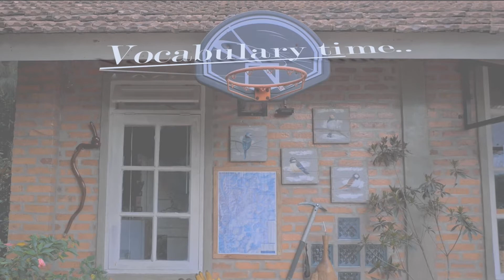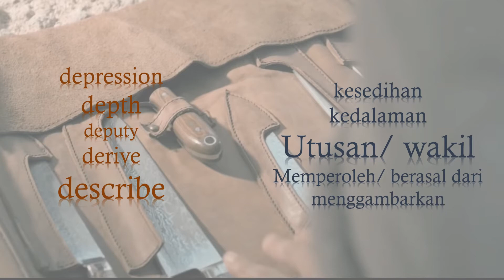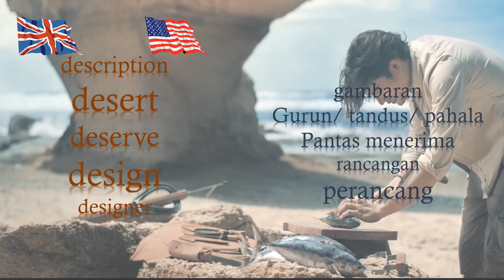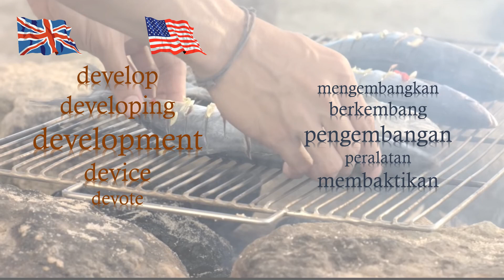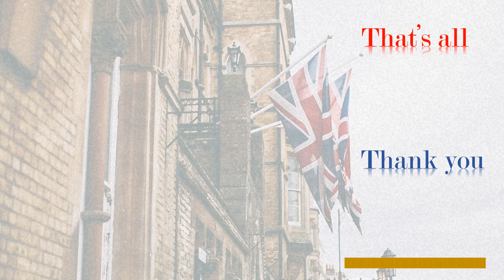3000 Kosakata dasar dalam Bahasa Inggris (part 30)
This video contains 25 words of 3000 most commons words in English with Indonesian meaning.
Hopefully you will be able to improve your basic English with it.
Pictures are taken from Pexels.